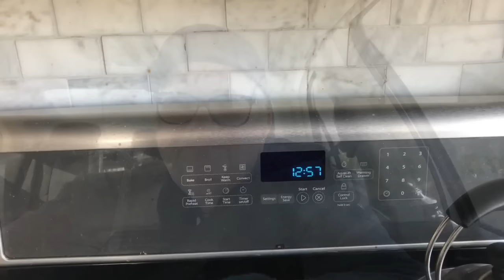Weight Watchers Smart Points and Sandy's Daily Vlog 1-30-17